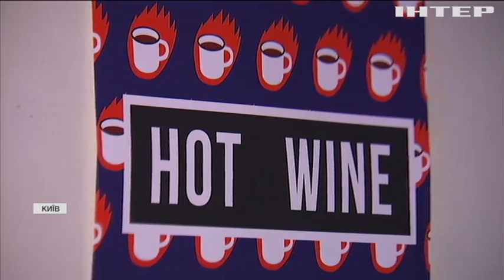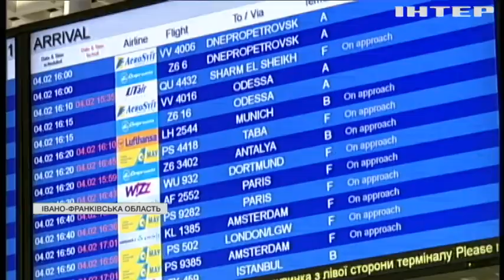Новий Рік 2020: як відсвяткувати і не збанкрутити?